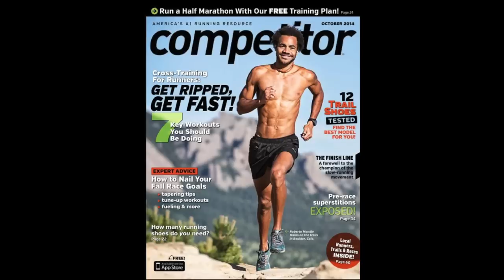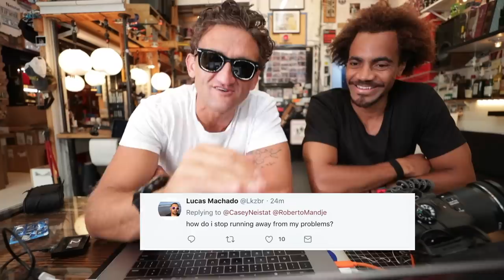CASEY + AN OLYMPIAN GO RUNNING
FOLLOW ROBERTO;